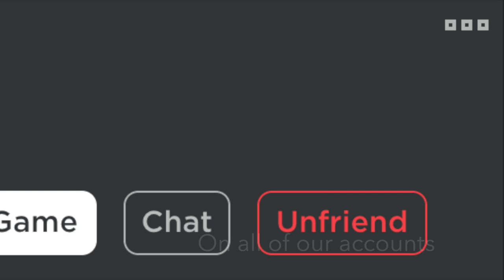Fun rp with friend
Thank you ccorgiiis for helping me with todays video! Also go check out ccorgiiis and her sister's channel and yall need to subscirbe and like to there channel!
Credits to:  Cry     By: Alexx Calise
For my intro song